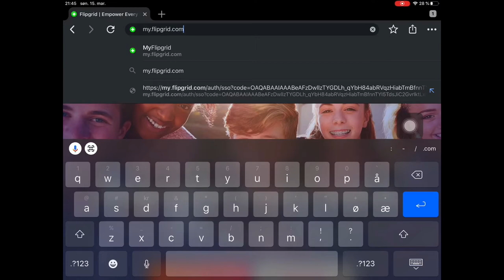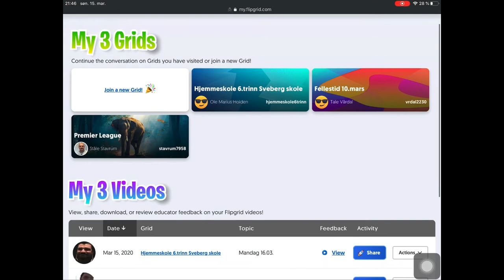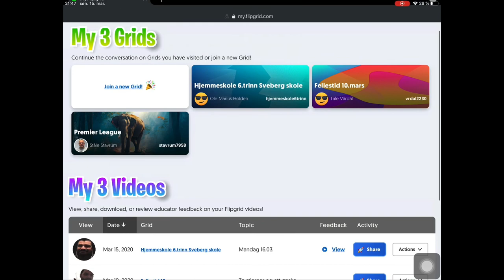Hvordan sjekke tilbakemelding på FlipGrid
En kort video om hvordan man ser på sine tilbakemeldinger på FlipGrid